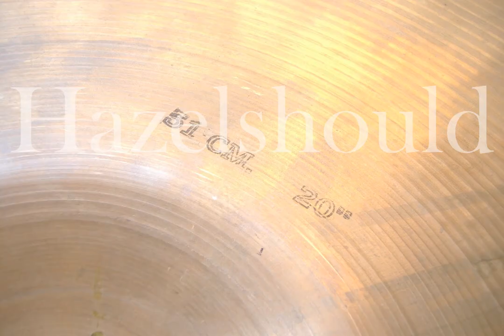Sabian AA Hollow Logo 20" Medium Ride 2522gs